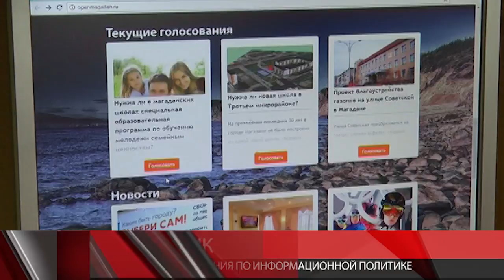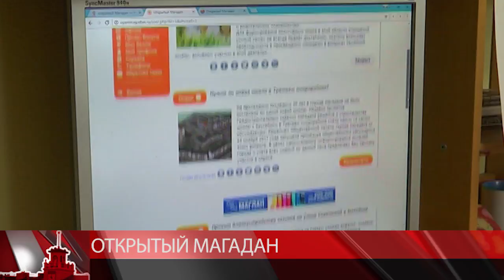Магаданцы о своих проблемах сообщают в «Народный контроль»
271 задача уже отработана, 384 – в процессе. Магаданцы все чаще о своих проблемах сообщают с помощью проекта «Народный контроль». На этой интернет-странице размещена интерактивная карта города, на которой любой может оставить жалобу или предложение. Вся информация поступает в мэрию Магадана.
Благодаря электронным площадкам действует и обратная связь. Проект «Открытый Магадан» стал местом обсуждения планов и решений городских властей. Более 3х тысяч колымчан уже высказали свое мнение в 29ти опросах. Одним из самых резонансных стало голосование за строительство школы в Третьем микрорайоне. Полтысячи магаданцев высказались «За». Новый опрос посвящен  образовательной программе по обучению молодёжи семейным ценностям.